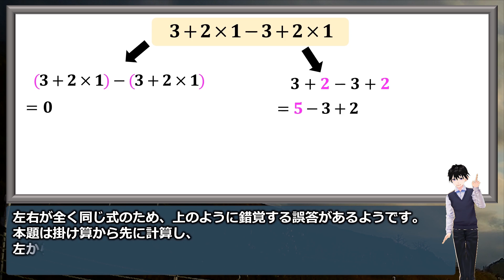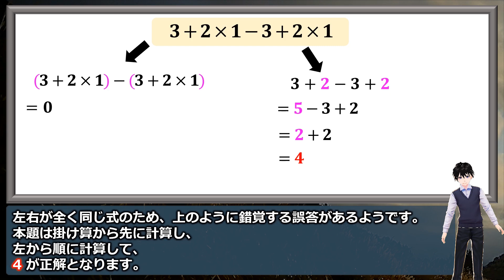【基礎計算】意外な誤答が見受けられる四則計算問題！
基本的な計算式ではありますが、一瞬の錯覚による誤答があるようです。
冷静に考えれば間違えることはないと思いますので、落ち着いて取り組んでみてください。

おまけ問題は割合の面白い問題なので、こちらもぜひ暇つぶしに考えてみてください。

背景動画素材：オリジナル

【WEBサイト】
ネタファクト

ワールドファンシー